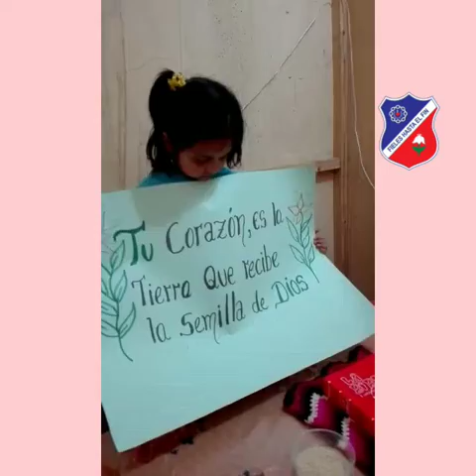EL SEMBRADOR 3- MES DE LA BIBLIA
Seguimos profundizando en la parábola del sembrador con nuestros niños de 3 años.